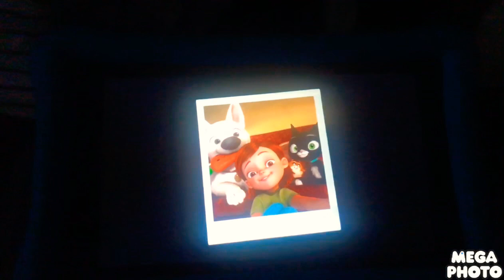Bolt: Rhino dies!